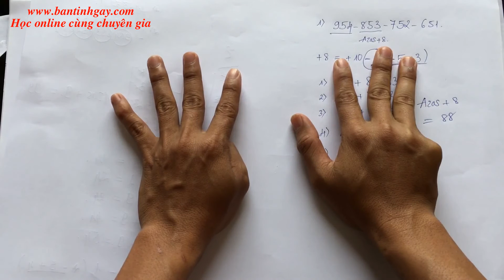Finger Math - Toán Thông Minh - Phần 12 - Finger Của Người Nhật